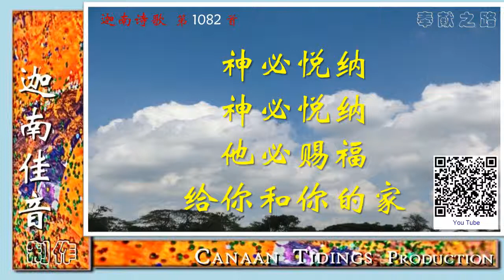1082CH_奉献之路